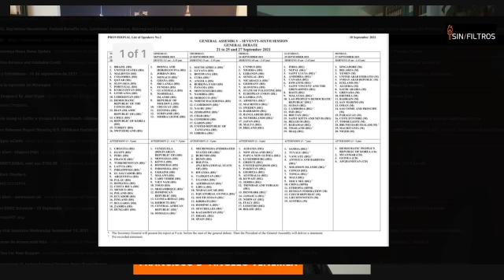MÉXICO: SEDE DE LA CUMBRE DE LA IMPUNIDAD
SIN FILTROS MÉXICO 20 SEPTIEMBRE DE 2021